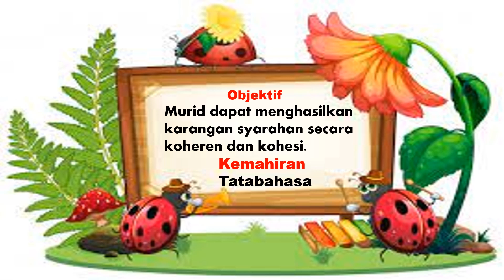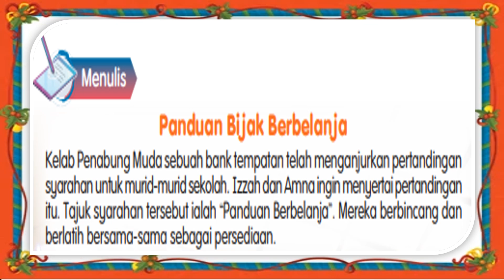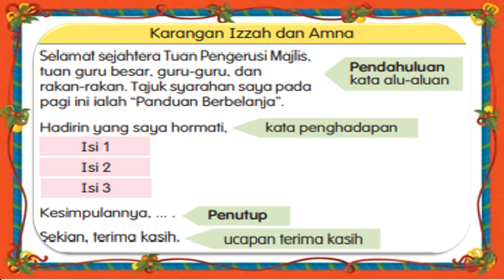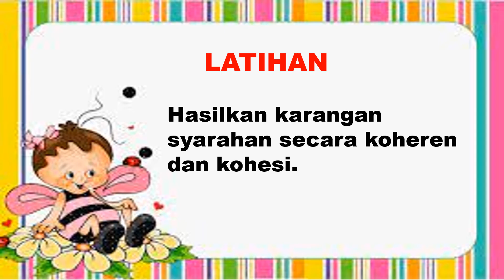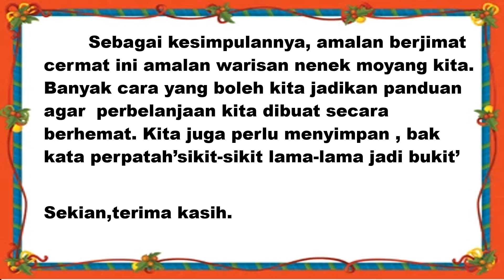BAHASA MELAYU | TAHUN 6 | TEMA 8 | UNIT 24 | PANDUAN JIMAT BERBELANJA